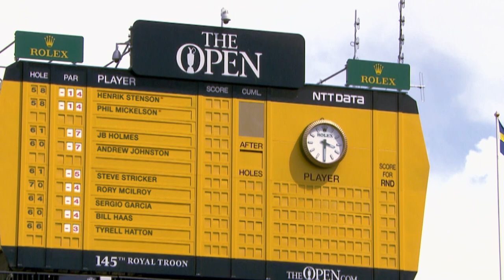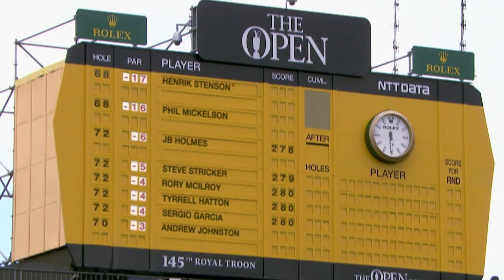Phil Mickelson vs Henrik Stenson | Great Final Days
History is written at every Open Championship. But few Opens have had a final day quite like The 145th Open at Royal Troon.

In 2016, Royal Troon saw its fair share of wonderful play alongside some of the most challenging weather conditions imaginable. But two beacons of golfing excellence would battle in a final day for the ages.

Henrik Stenson, The 2013 Open runner-up still searching for his first major was being challenged by Phil Mickelson, who won The 2013 Open.

Both players had flexed their considerable strength and finesse on the course during the opening three days. Separated by only one shot, these two titans would do battle on the final day. The prize - the coveted Claret Jug.

In a relentless display of competition, both athletes put on a masterclass of golfing excellence, so impressive that it took a record-breaking performance to crown a victor.

2016’s epic head-to-head deserves to be regarded as one of the greatest final days in Open Championship history.